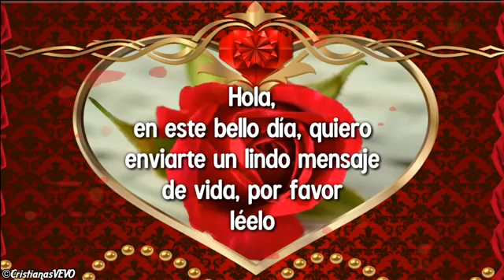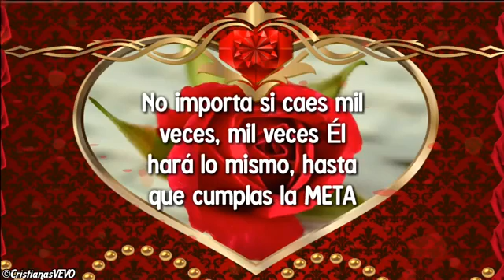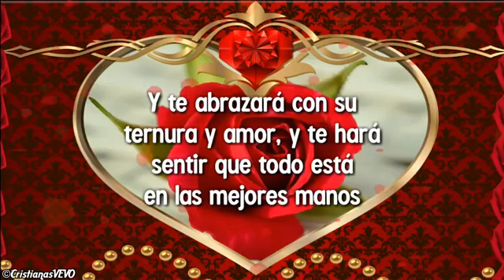4 de julio de 2019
Video de Cesar Sequeira